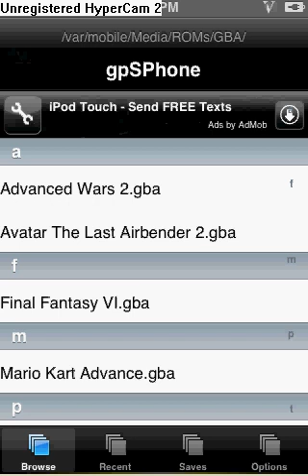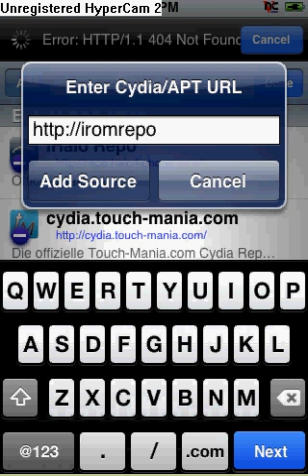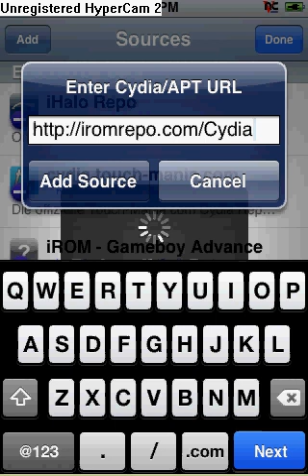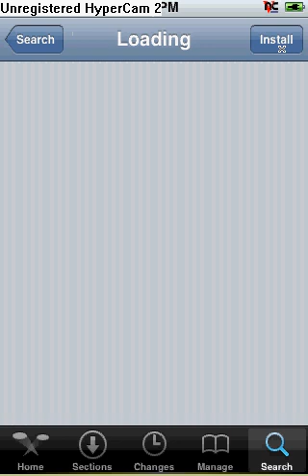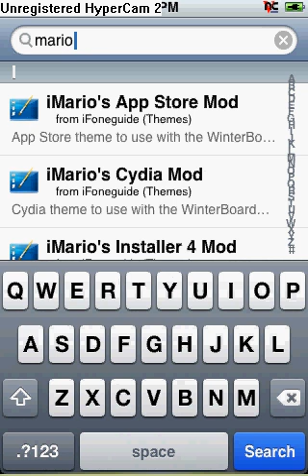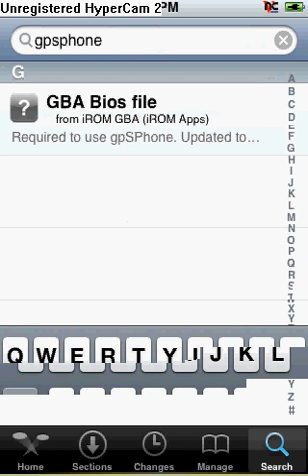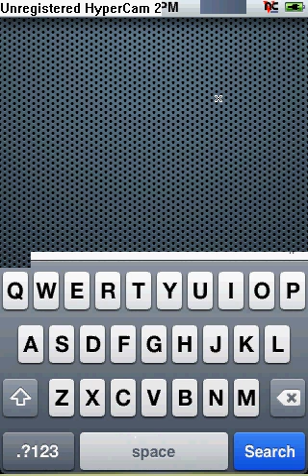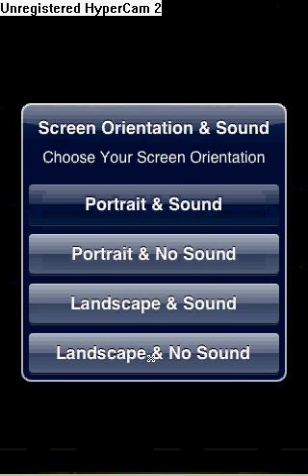how to get gps emulator on ipod/iphone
Now click search and download in this order.

1) gpSPhone Emulator

2) GBA Bios File

3) Install any Rom

4) Click home button and open up the gpS emulator